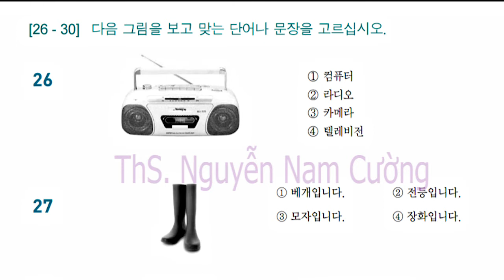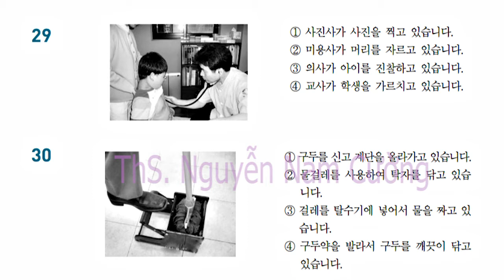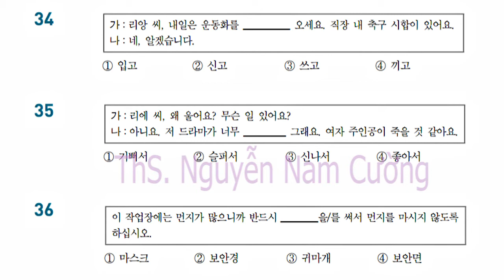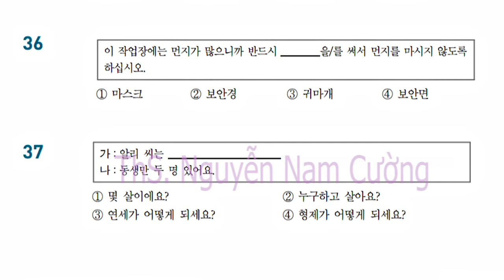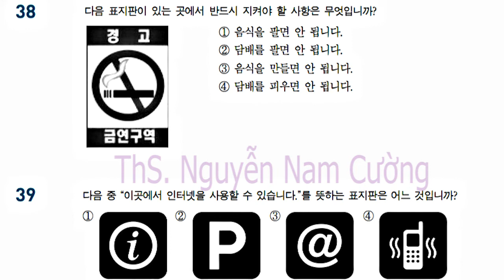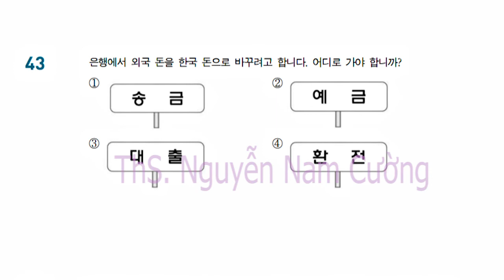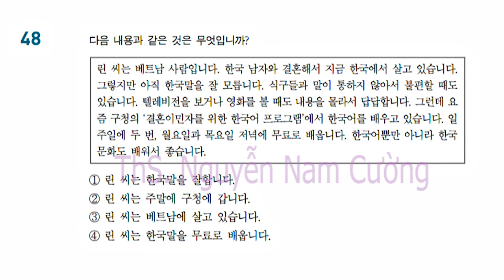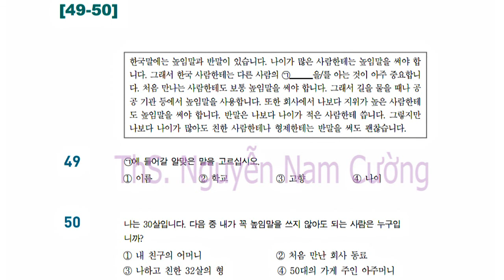EPS-KLPT_40 ĐỀ ĐỌC HIỂU_ĐỀ 9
Đề 9 trong 40 đề ôn Đọc Hiểu được Thạc sĩ Nguyễn Nam Cường biên soạn từ 960 câu đọc hiểu mẫu của Bộ Lao động Việc làm Hàn Quốc. Đối tượng là Người chuẩn bị xuất khẩu lao động, cô dâu Việt Nam tại Hàn Quốc có thể sử dụng để ôn thi. Tránh trường hợp dùng clip đăng lại và cắt ghép theo ý (vì có 1 số fanpage đã làm thế) Có nhu cầu học và trao đổi tiếng Hàn và Hàn Quốc xin liên lạc theo các địa chỉ dưới đây: